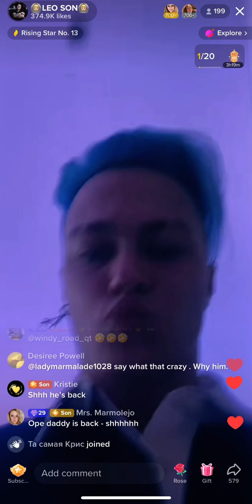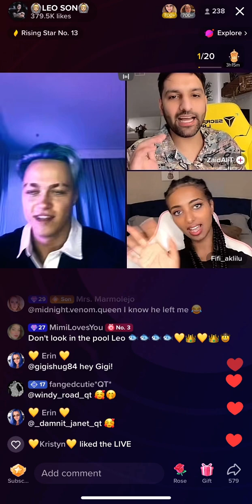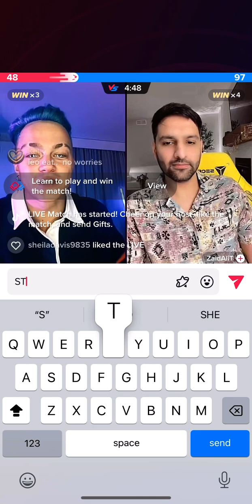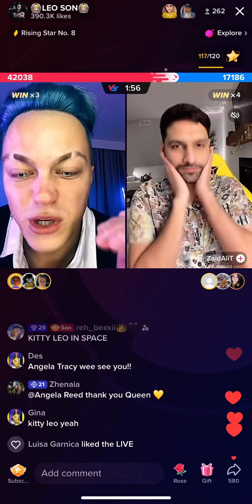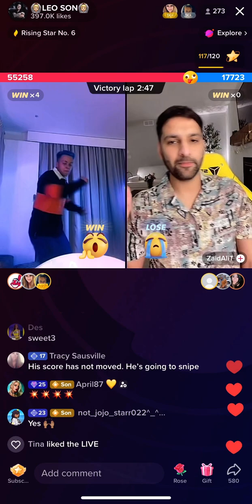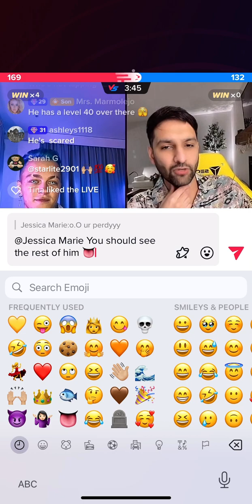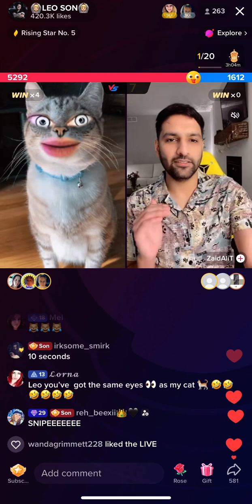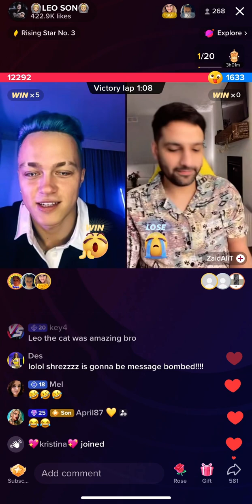👑🕺💜🕺👑 🐈 Kitty Leo Vs Zaid.. 26th of March 2023 👑🕺💜🕺👑